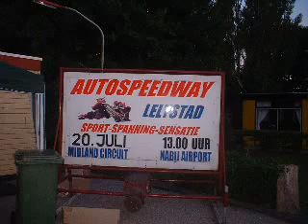scooter-race movie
scooter race, super:D